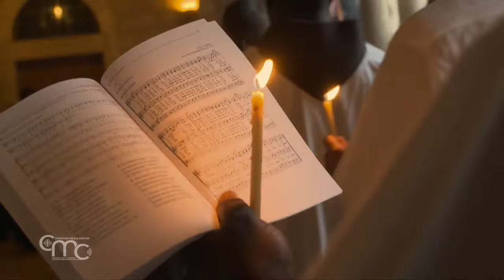Eucharistic Adoration at the Basilica of the Annunciation | January 4, 2024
Every Thursday at 08.30 pm (local time) the Eucharistic Adoration, a moment of deep prayer with chants, the reading and meditation of the Bible in the place where the Word became flesh.

ES: Adoración Eucarística en la Basílica de la Anunciación
Cada jueves a las 20:30​​ h (hora local), Adoración Eucarística, un momento de profunda oración con cantos, la lectura del Salmo y el Evangelio en el lugar donde el Verbo se encarnó.

FR: Adoration Eucharistique dans la basilique de l'Annonciation
Chaque jeudi à 20h30 (heure locale), Adoration Eucharistique dans la basilique de l'Annonciation à Nazareth. Temps profond de prière avec chants, lecture de psaumes et l'Évangile dans le lieu où le Verbe du Père s'est incarné.

DE: Eucharistische Anbetung in der Verkündigungsbasilika
Jeden Donnerstag um 20.30 Uhr (Ortszeit) Eucharistische Anbetung in der Verkündigungsbasilika in Nazareth. Eine feierliche Andacht mit Liedern, Psalmlesung und dem Evangelium genau an dem Ort, an dem das "Wort Fleisch geworden" ist.

ع : صلاه السجود للقربان الأقدس في بازيليك البشارة
كل يوم ثلاثاء الساعة الثامنة والنصف مساء (حسب التوقيت المحلي) صلاه السجود للقربان الأقدس في بازيليك البشارة. لحظة صلاة عميقة مع الترانيم، وقراءة المزمور والإنجيل ليوم الأحد التالي، في المكان الذي صار فيه الكلمة جسدا